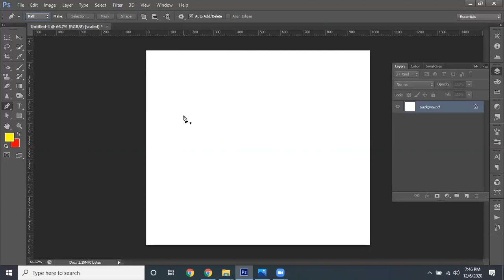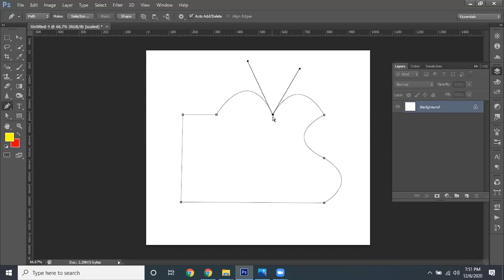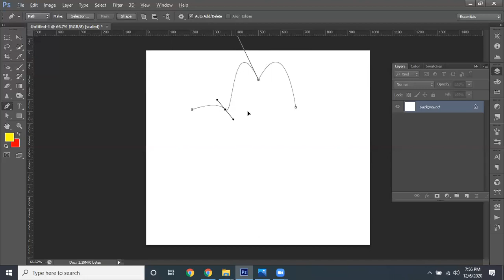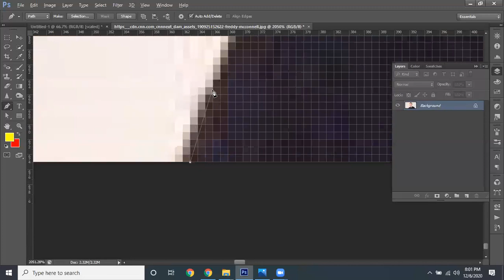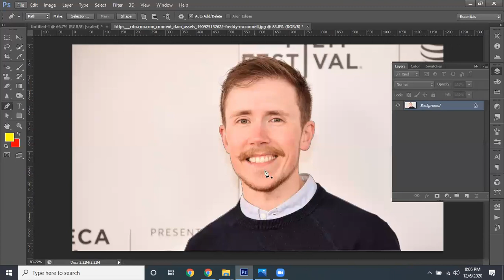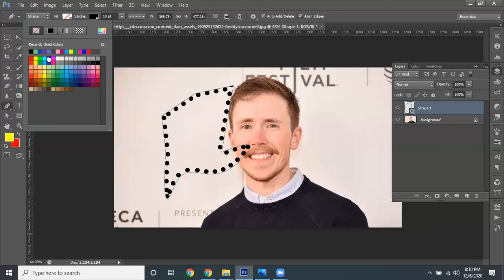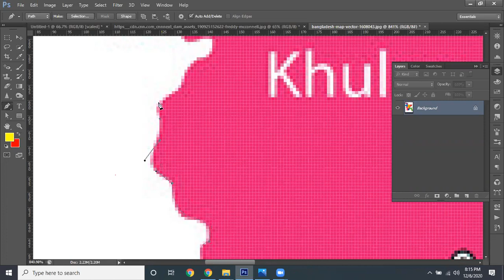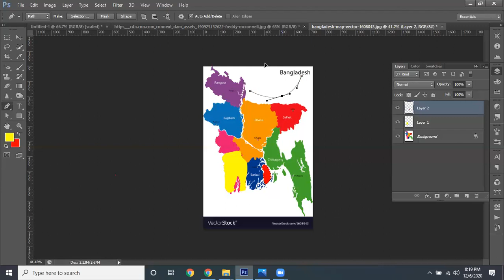Adobe Photoshop class 5 batch 159 | SilverTech IT